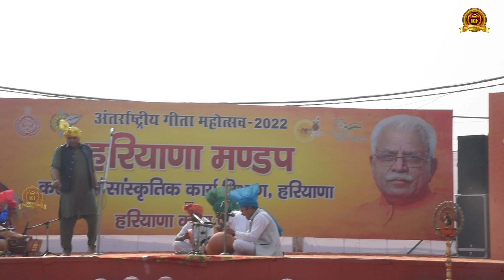बह्रमरूप भगवान चरण // GEETA JYANTI UTSAV // RAKESH BHARANIYA //RF RAJ FILMS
All ⒸCopyright Reserved by :-  RF RAAJ FILMS

☛ For making Songs, Music videos, Films, Short Film

 RF RAAJ FILMS
LOK GEET SANGEET
SHREE SHYAM BHAKTI SANGEET
TIME PASS HARYANA